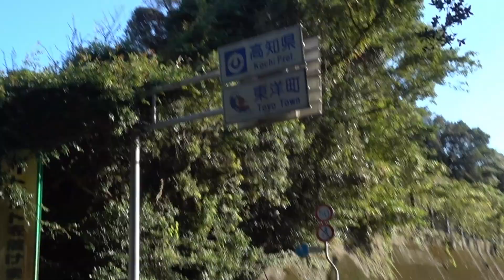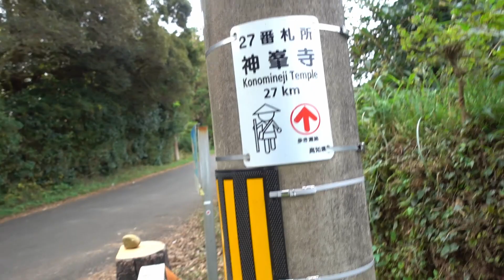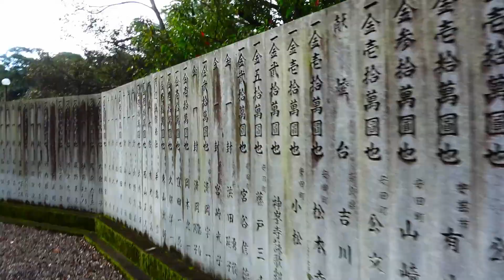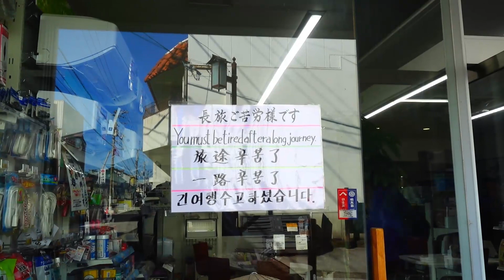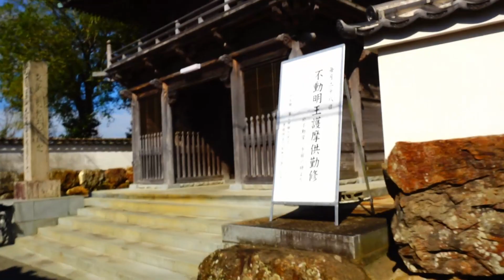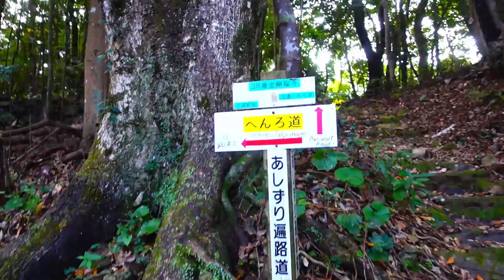四国遍路 Shikoku Henro PART TWO 修行 Discipline ( 2/4 )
四国遍路 Shikoku Henro PART TWO 修行 Discipline is the second episode of a 4 part documentary about the island of shikoku and its 88 temple pilgrimage.
I began my journey in october 2018 and it took 50 days to complete the 1250 km long pilgrimage from temple 1 back to temple 1.
The information provided in this video might be outdated by the time you watch it.
The route i follow is most of the time the official signposted route but i would walk detours from time to time to experience some more of the shikoku lifestyle.

If you are curious about traveling in Japan, don't hesitate to ask in the comments below.
I will answer your question !